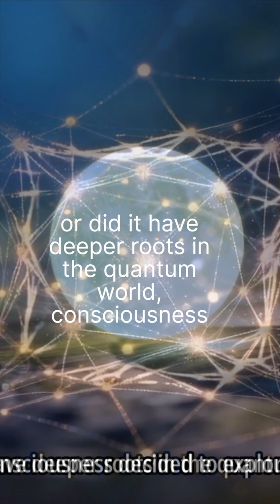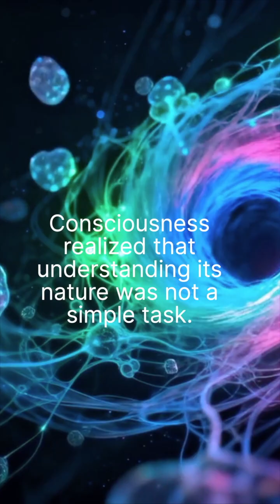The Quantum Quest for Consciousness: From Neurons to Entanglement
Is consciousness more than just neurons firing? Explore the radical idea that quantum mechanics plays a role in our awareness.

All content on this channel is for entertainment and thought-provoking purposes only. The views and interpretations shared are opinions, not proven facts, and should not be taken as professional, scientific, or philosophical advice.
The opinions expressed in these videos do not represent the views of any organization, community, or entity. Viewers are encouraged to think critically and form their own conclusions.